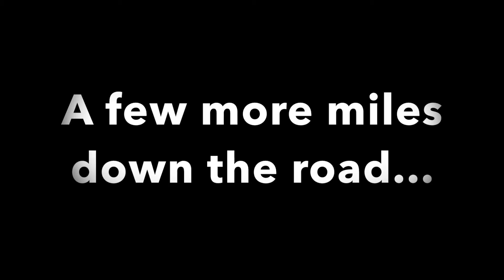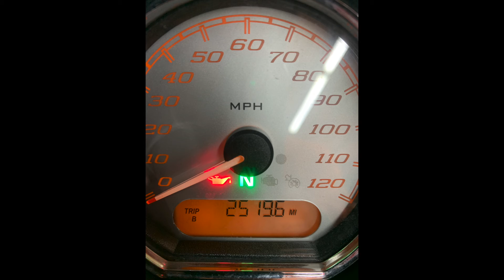Harley Road Trip - 2020 - Day 9 - The Ride Home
Day 9 of my road trip.  Bobby and I head home.  Thanks to everyone that followed along on this trip. I was on the road for 9 days and went 2,519 miles.  It was a great adventure and I can't wait to get back out on the road!